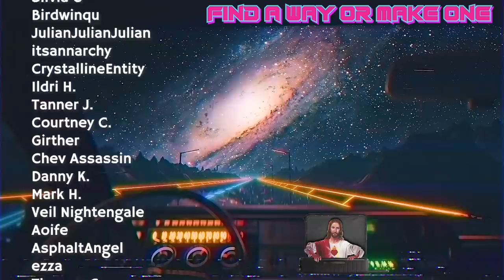Vidarr and Vali | Gods of Viking Vengeance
Further Reading:
- Loki in Scandinavian Mythology - Anna Birgitta Rooth
- Murder and Vengeance Among the Gods: Baldr in Scandinavian Mythology - John Lindow
- Handbook on Norse Mythology - John Lindow
- Dictionary of Northern Mythology - Rudolf Simek
- Edda - Snorri
- Poetic Edda - Voluspa and Baldr's Dream

00:00 - Intro
00:30 - Vidarr & Fenrir
02:39 - Vali & Hodr
04:22 - The Laws of Vengeance
05:42 - Saxo's tale of Baldr, Holdr & Rind
08:58 - The Death of Fergus
12:20 - Oaths of Vengeance (Tacitus, Harald Fairhair)
13:57 - The World after Ragnarok
16:10 - Associations with Vali & Vidarr

thumbnail art by: Matias Cabezas Montoya